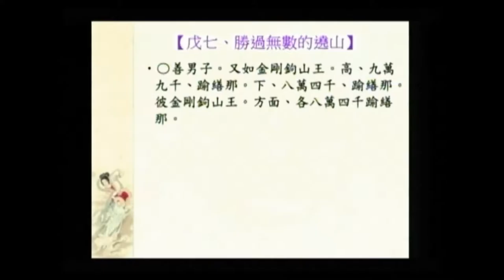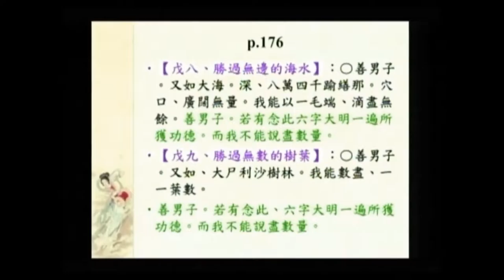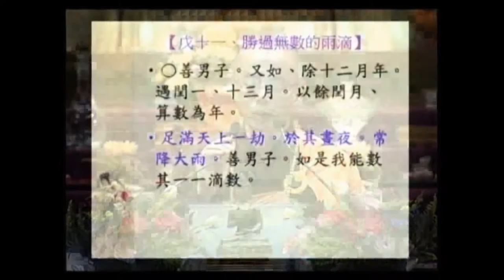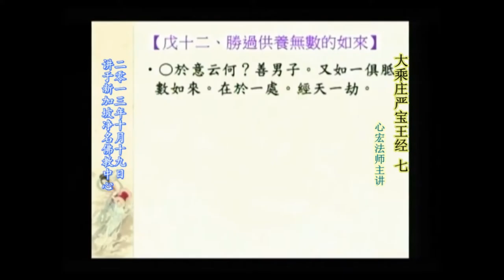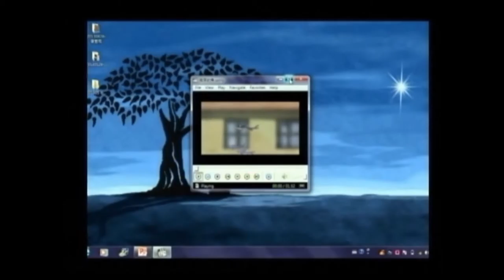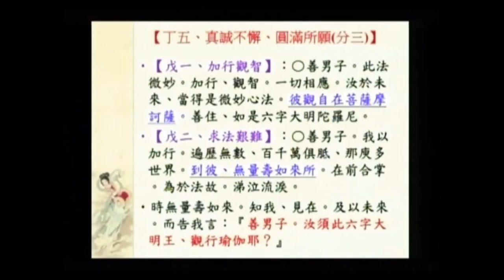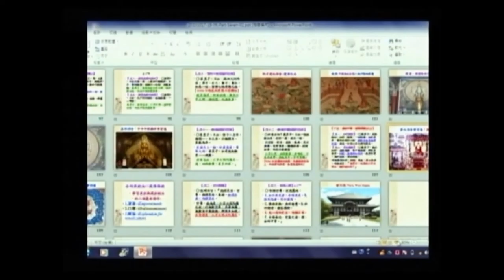SBA05【廣大行】顯密圓通的大悲觀世音菩薩：《大乘莊嚴寶王經》(七十九)